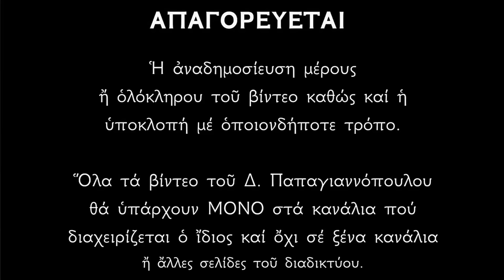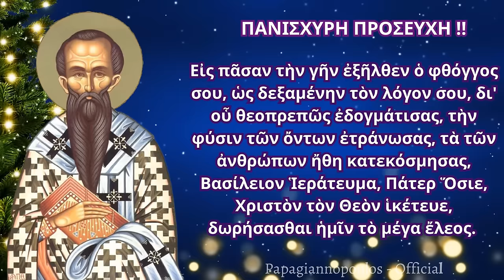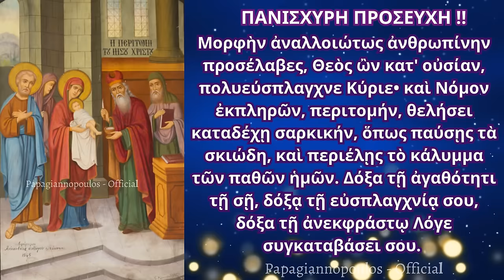🌸 ΣΗΜΕΡΑ, ΑΥΡΙΟ και ΜΕΘΑΥΡΙΟ πείτε αυτήν την ΕΥΧΗ και θα έχετε ΥΓΕΙΑ και ΕΥΛΟΓΙΑ για όλο το 2024 !!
🌸 Τι συμβολίζει η βασιλόπιτα ;; Γιατί την κόβουμε την Πρωτοχρονιά ;;